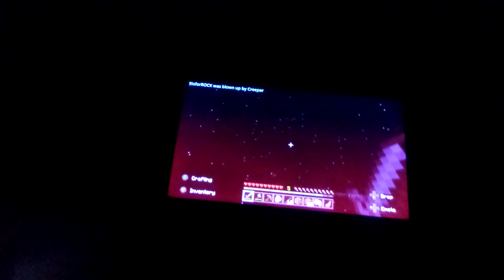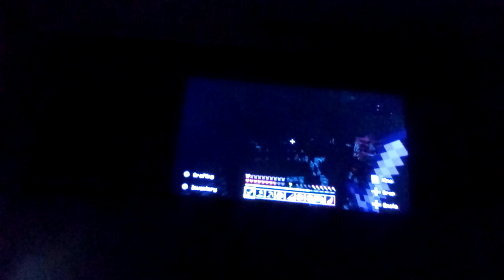I play Minecraft